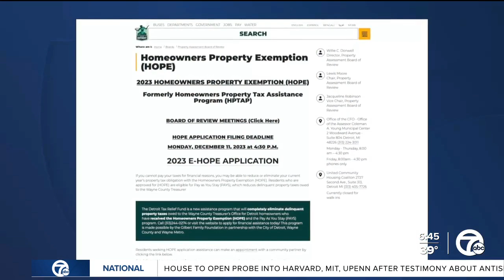Monday is deadline for Detroit residents to apply for property tax assistance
Monday is the deadline to apply for the Homeowners Property Exemption Program (HOPE), where the city helps low-income families stay in their homes. You can apply on the City of Detroit website.